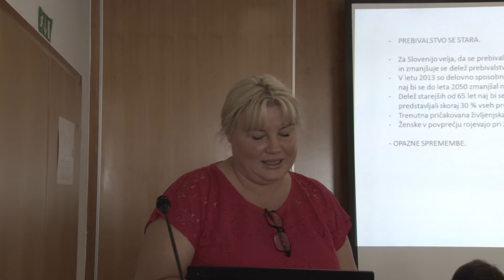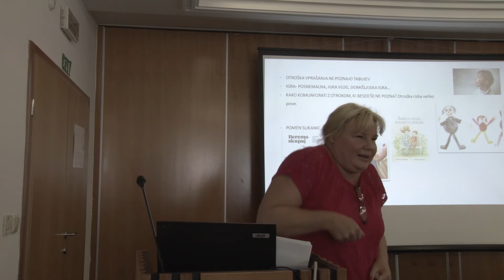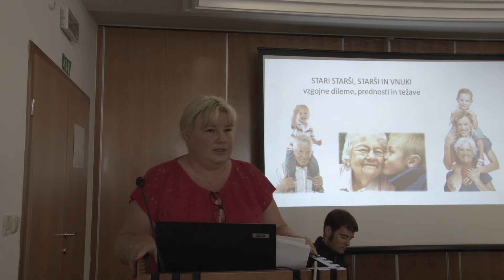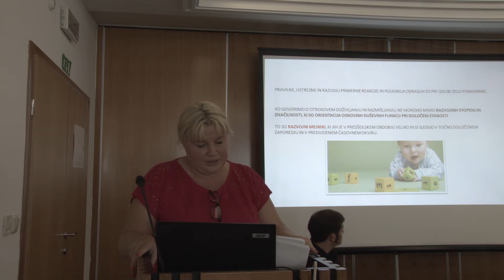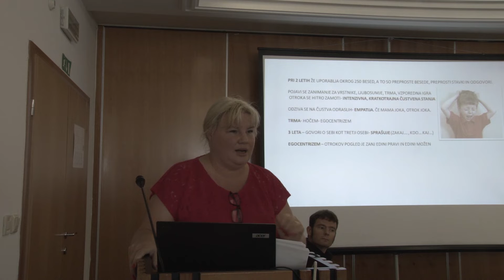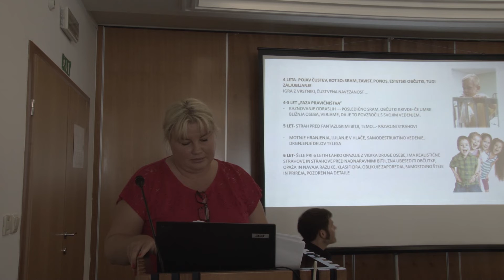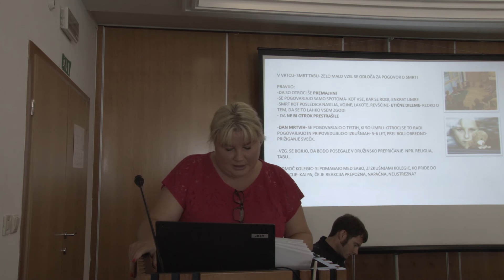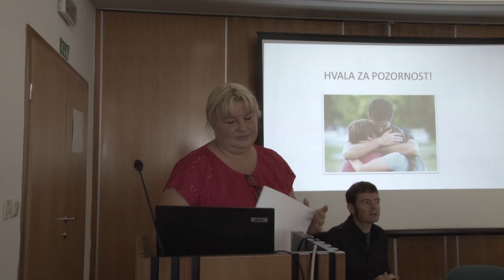mag. Nina Mav Hrovat: Otrok ne potrebuje tabujev o staranju in smrti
Staranje je eden najpomembnejših so-oblikovalcev sodobnega sveta. Staramo se mi sami in naši najbližji. Simptomi staranja določajo naše zmožnosti, želje in potrebe. Družba se stara, s tem pa se bistveno spreminja tudi njena dinamika.

Znanje je tisto, ki nam omogoča razumevanje, sprejemanje in usmerjanje procesa staranja. Je podlaga za medsebojno razumevanje generacij in skupno oblikovanje družbe prihodnosti, ki staranje populacije razume kot dejstvo in izziv, ne pa kot breme.

Zgodbe staranja prepletajo poglede vodilnih domačih in svetovnih akterjev s področja:
znanosti o staranju
filozofije staranja
literature o staranju
prakse s področja medgeneracijskega sodelovanja in osveščanja o staranju.

Zgodbe staranja je bila tema mednarodne konference, ki je potekala 13. in 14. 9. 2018 v Central hotelu v Ljubljani.

Predavatelji na konferenci: dr. Tom Kirkwood, dr. Zvezdan Pirtošek, dr. Gregor Majdič, dr. Ingrid Tomkowiak,  dr. Valentina Hribar Sorčan,  mag. Tilka Jamnik, mag.  Nina Mav Hrovat, dr. Tina Bilban.